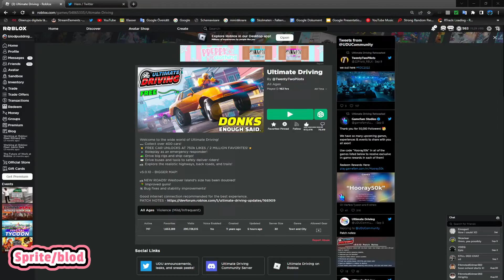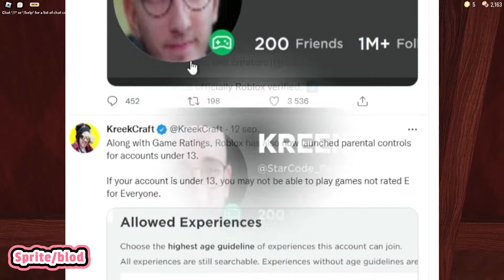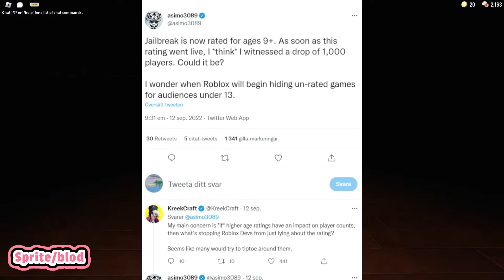Age recommendations ARE Out on Roblox!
Today am gonna discuss how Roblox added age recommendations to their platform and also talk about the new verify badge that is gradually rolling out.